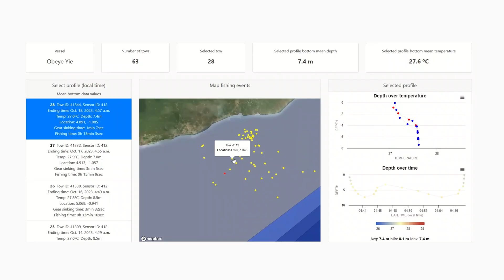Transforming Ghana Fisheries with Ocean Data Sensors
Join Nana Kweigyah, a dedicated fisher and community leader in Ghana, as he shares the challenges faced by traditional fisheries in the wake of declining catches. Discover how Carlos Castro Muniain, co-founder of Ocean Data Network, introduces cutting-edge IoT sensors to fishing vessels, bringing a technological revolution to coastal areas. This groundbreaking initiative aims to provide real-time data on oceanographic conditions, empowering fishermen with valuable insights for smarter and more sustainable fishing practices. Explore the impact of these innovations on fishers' lives and the crucial role of technology in preserving our oceans for future generations.
Producer: Leslie Von Pless
Videographer: Abeeku Acquah
Editor: Mohammad Shahhosseini
Thanks to Paula Trotto, Christopher Cusack, Sara Carney, and Laura Nunnamaker.